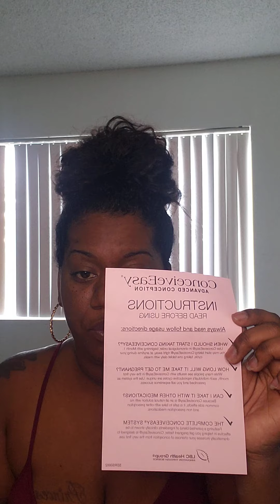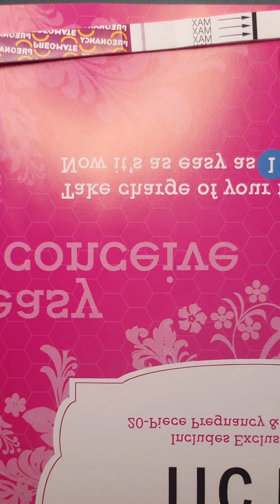CONCEIVE EASY PILLS UNBOXING AND REVIEW